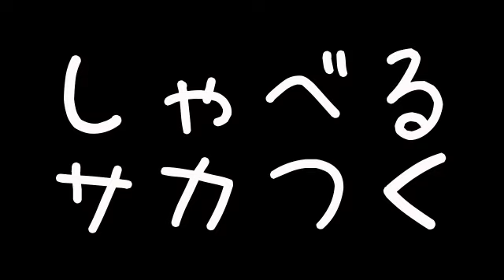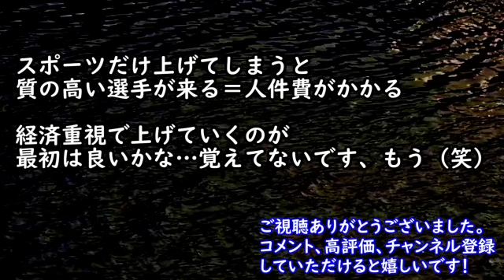【#1】しゃべるサカつく５『1年目からやってみる』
思い出しながら、J補正に改めて立ち向かいます！
個人的には経営面で壁にぶつからない事。